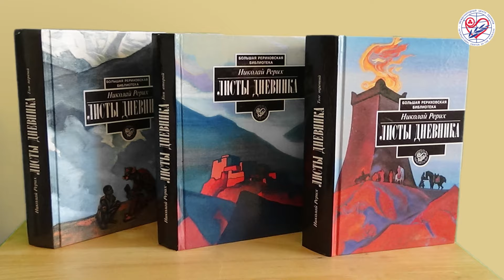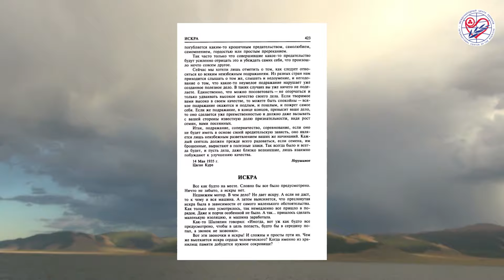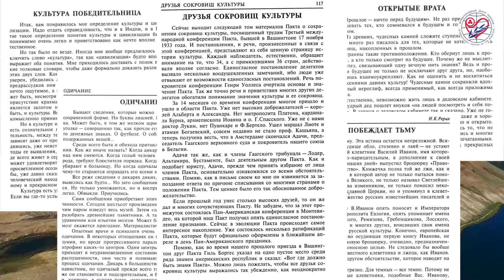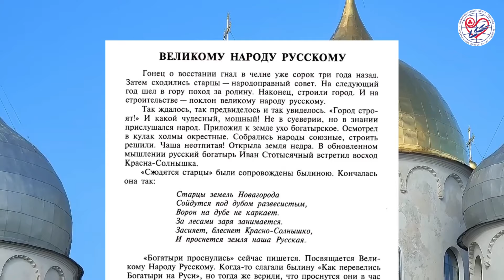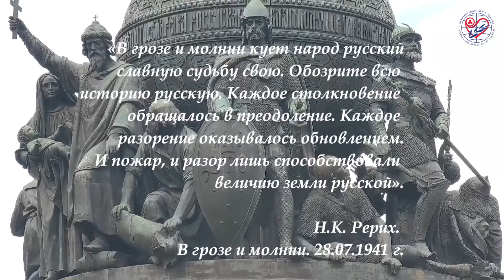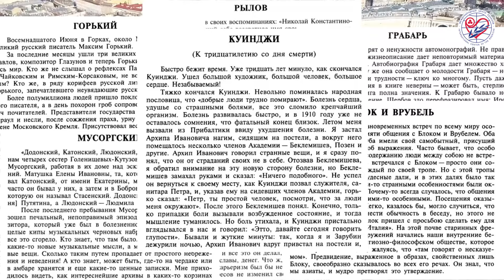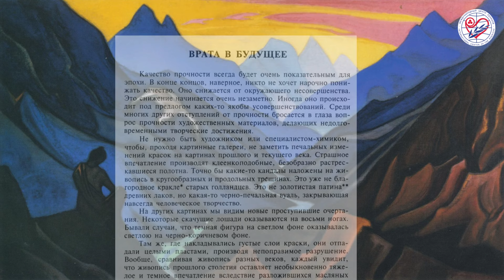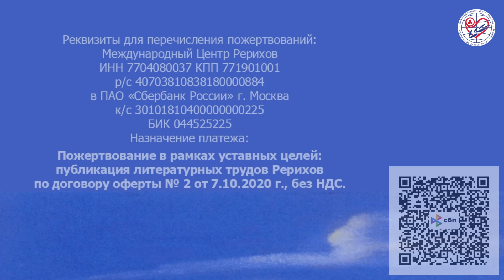Пламенное слово Николая Рериха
Литературное наследие Николая Константиновича Рериха, как и его живопись, уникально. Дневниковые записи Николая Рериха под названием «Листы дневника» были впервые изданы МЦР в 1995 году и являются сегодня большой редкостью. Художник жил и творил в непростое время. «Листы дневника» Николая Рериха включают более тысячи очерков и охватывают период с 1931 по 1947 годы. Это был сложный исторический период ХХ века и сегодня мы видим многие параллели прошлых и современных событий. Тогда, как и сейчас, решалась не только судьба России, но и всего мира. Над Европой открыто нависла тень фашизма, предчувствие угрозы новой Мировой войны подтверждалось событиями в политической жизни, нарастала агрессия, нарушались прежние международные соглашения. Наша страна вступила в неравную борьбу с мировым злом, встала на защиту человечества и самой возможности продолжения его эволюции. Особое внимание на страницах дневника Рериха тех лет уделено России. Строки о Родине, о родной культуре и о русском народе, написанные в довоенные годы, полны любви, сострадания и веры в то, что народ русский преодолеет самые тяжкие испытания. В годы Армагеддона войны художник и словом, и делом поддерживал свою Родину. В записях Рериха читаем о подвиге как высшем проявлении самопожертвования. Подвиг присущ и защитникам на полях сражений и тем, кто трудится в тылу, отдает все силы на оборону страны и ее культуры. Николай Константинович уверен в силе духа русского народа. Он пишет о строительстве, несмотря на трудности, препятствия и бедствия: «Великому Народу Русскому ничто не страшно. Все победит – и лед, и жару, и глад, и грозу. И будет строить на диво». Даже в самые трудные первые годы Великой Отечественной Войны, когда никто не верил в возможность победы над фашизмом, Рерих пишет провидческие строки, полные веры в победу: «В грозе и молнии кует народ русский славную судьбу свою. Обозрите всю историю русскую. Каждое столкновение обращалось в преодоление. Каждое разорение оказывалось обновлением. И пожар, и разор лишь способствовали величию земли русской». Мысли Рериха – это жизненные программы. Он противопоставлял войне светлую деятельность на поле культуры, писал об истинных человеческих ценностях, о единении и значении творческого труда. Рерих стремился всеми силами возвратить миру нарушенную гармонию. Он призывает нас к преображению основ жизни, направляя строительство по пути единения, красоты и добра. Путь сохранения истинных человеческих ценностей, «охранение всего», чем «жив дух человеческий» – такой путь был предрешен России. В записях звучит гордость за Россию, способной утверждать лучшие достижения как в настоящем, так и в будущем. Его «Литературные портреты» открывают неизвестные страницы жизни выдающихся художественных и общественных деятелей России, кто самоотверженно трудился «во славу русского искусства», во благо «истинного строения жизни». Рерих со многими из них был знаком лично и это придает особую значимость его записям. В 1947 году жизнь Николая Рериха оборвалась, и заканчиваются его записи – бесценные накопления мыслей великого творца, которые еще требуют более глубоко изучения и осмысления. Россия переживает в настоящее время сложные процессы обновления, перемены касаются многих сторон жизни страны. И мысли Н.К.Рериха по решению проблем, которые стояли перед страной накануне Великой Отечественной Войны 1941–1945 гг., сегодня также актуальны, так как угрозы внешние и внутренние вновь нависли над нашей Родиной. Размышления Н.К.Рериха о сложных вопросах жизни, о насущных задачах могут помочь ищущим сердцам выбрать верный жизненный путь, претворить в действии свои устремления и потрудиться во имя Родины и ее славного будущего. Мы затронули лишь малую часть тем, изложенных в Листах дневника. Читайте Рериха, и вы откроете для себя бесконечный источник знаний о мире, о России, о красоте, найдете ответы на насущные вопросы жизни. Предлагаем всем желающим принять участие в переиздании трех томов очерков Н.К.Рериха «Листы дневника» и других изданий МЦР из наследия Рерихов и оказать финансовую поддержку. Любая перечисленная вами сумма окажет помощь осуществить этот важный проект и другие издания трудов Рерихов, которые так необходимы сегодня. Будем рады вашей помощи. Кроме «Листов дневника», МЦР планирует в 2024 году выпустить том 4 полного собрания писем Н.К.Рериха, три книги «Надземное», завершающие полный свод научного переиздания книг Учения Живой Этики, журнал «Культура и время», посвященный празднованию 150-летия со дня рождения Н.К.Рериха и другие печатные издания.

Реквизиты для перечисления пожертвований: Международный Центр Рерихов:

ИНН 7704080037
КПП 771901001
р/с 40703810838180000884 в ПАО «Сбербанк России» г. Москва
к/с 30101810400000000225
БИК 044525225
Назначение платежа: Пожертвование в рамках уставных целей: публикация литературных трудов Рерихов по договору оферты № 2 от 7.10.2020 г., без НДС.